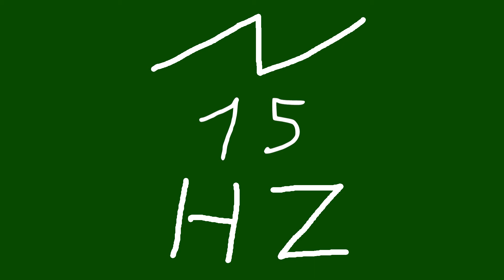15 hz saw